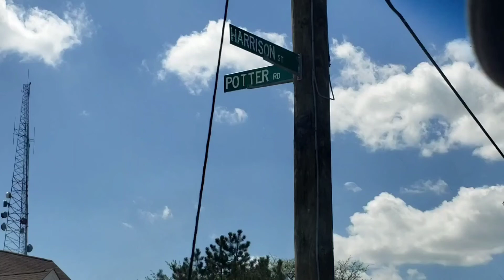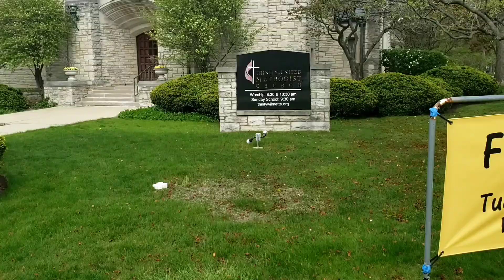North Chicago filming locations! Breakfast Club, Married With Children, Home Alone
Checking out north Chicago today. Got some filming locations from some of my favorite films ever! Also check out the Evanston area and Northwestern University!